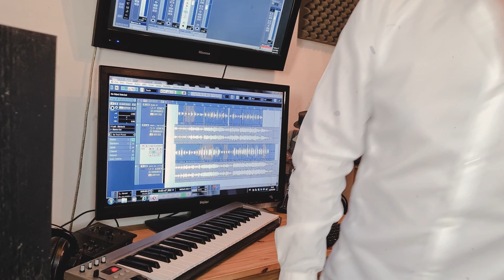גיא יהוד - כאב של לוחמים | יום הזיכרון 2021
כאב של לוחמים
מילים ולחן: עידן עמדי

ערב ראשון של לבד
יושב וכותב לך מכתב
על כל הדברים שהיו
כל מה שקרה בדיוק
אותיות מופיעות על הקיר
אני הפחד נעים להכיר
הדמויות אוהבות לשחק
זזות כאן בבית הריק, הריק
ואת, את לא יודעת כמה
ממך ניסיתי להסתיר
את כל הסיוטים בלילה
צרחות ודם על המדים
את לא מבינה כבר למה
אני מזמן כבר לא אני
תמונות רצות מאותו לילה
דמעות, כאב של לוחמים
זה ערב ראשון שאת שם
אני שוכב וחושב, לא נרדם
השקט לאט מתנגן
מקדיש לך עכשיו שיר בלי שם
שיר בלי שם

תודות: אחינועם עטרי , פלייבק קריוקי פסנתר